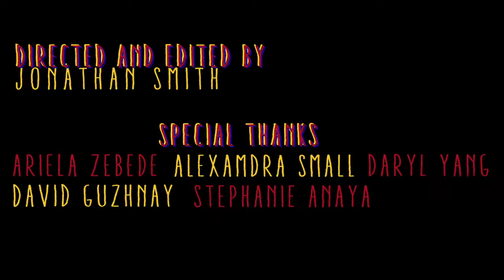Marisa at Brunch - Screener HD - 2016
Marisa at Brunch, directed by Jonathan Smith, produced by Visual Epidemiology, Inc., 2016. Shot in Mbabane Swaziland. Starring Marisa London, Sarah Naco. Written by Paul Blom, Jonathan Smith, Marisa London, and Sarah Naco.

Official selection for the 5th Annual Tally Shorts Film Festival in Tallahassee, FL.  Category: "Where Do I Belong?" (Drama and Comedy Films).  Jan. 2017.

Official selection for the 13th Annual Dam Short Film Festival in Boulder City, NV.  Category: "Funny Business" (Comedy).  Feb. 2017.

​Official selection for the 2017 Blackbird Film Fest in Cortland, NY.  Category: Comedy.  April 2017. Official award nominee: "Best Cinematic Writing." Official award nominee: "Best Comedic Short."

Official selection for the 2017 Mountain of Laughs Comedy Fest in Gatlinburg, TN.  June 2017.

Official selection for filmSPARK 2017, film festival portion of the annual SPARKcon in Raleigh, NC.  Sept. 2017.